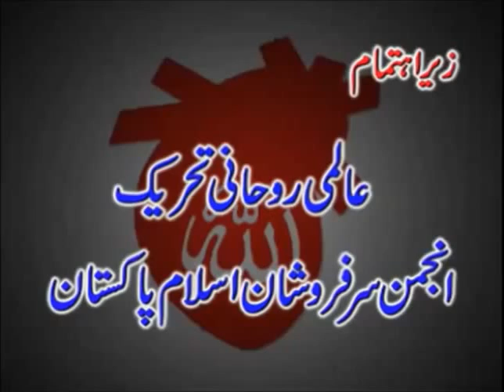Momin Ki Namaz|Prays of Faithful|Gohar Shahi